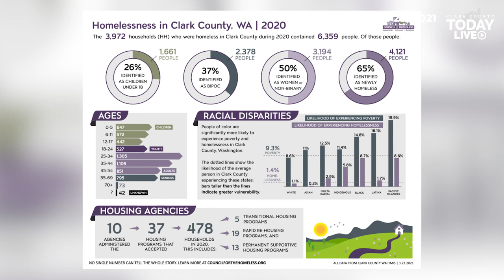Pandemic pauses rise of homelessness in Clark County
An influx of pandemic-related funding helped prevent thousands of people from becoming homeless in 2020, according to data released by the Council for the Homeless.